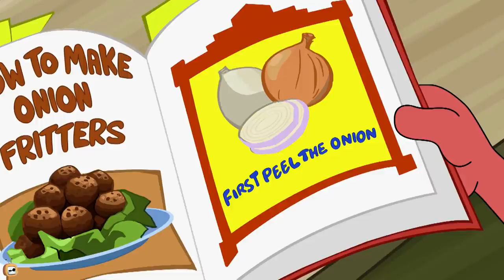Rat A Tat - Hilarious Dog Cat Romance Story - Funny Animated Cartoon Shows For Kids Chotoonz TV